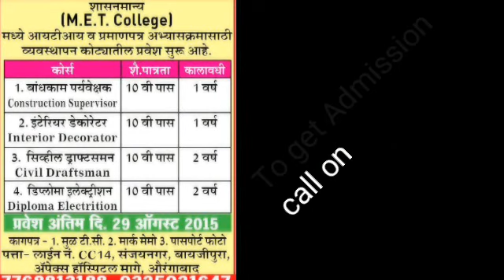Actor जरीन खान ने फॅन को थप्पड मारा वो भी दो युवाओं को,औरंगाबाद मे Canaught मे मची भाग दौड